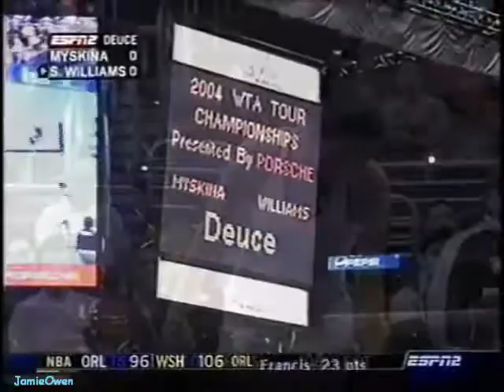Serena Williams vs Anastasia Myskina 2004 YEC Highlights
Serena Williams vs Anastasia Myskina 2004 YEC Highlights. 2004 Year End Championships Round robin Los Angeles Highlights. Thanx to vswfan